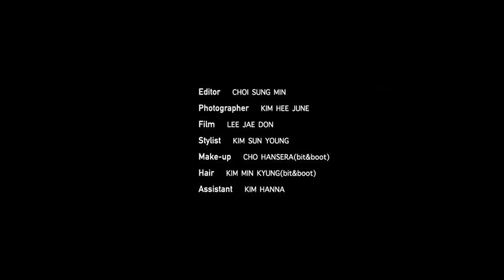Praew X BamBam เบื้องหลังแฟชั่นสุดเอ็กซ์คลูซีฟ นิตยสารแพรว ต.ค. 63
PraewXBamBam Out Now! ใจละลายไปพร้อมๆ กัน กับเบื้องหลังการถ่ายแฟชั่นลุคสุดฮ็อต! ที่ไม่เคยเห็นที่ไหนมาก่อน พร้อมโชว์ใน แพรว ที่แรก!!! บอกเลยว่า แพรว ฉบับ ต.ค. 63 ต้องมี!